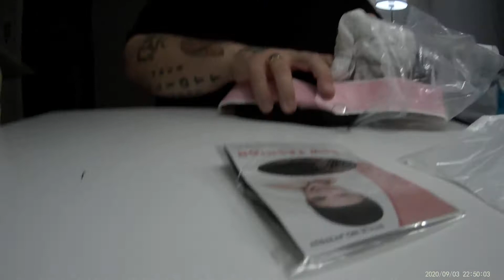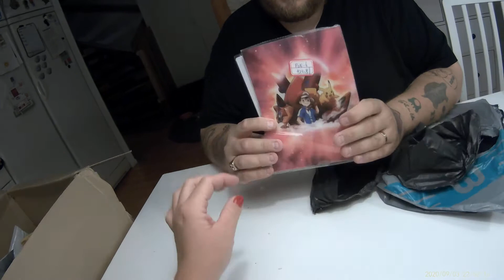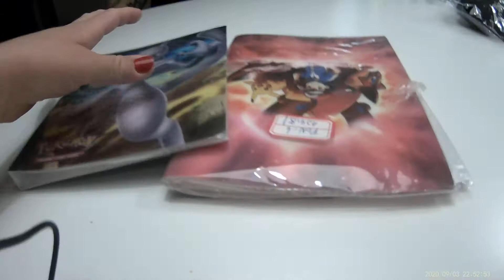MegaHaul UltraHaul Fetaste Phattest Ever Någonsin Mystery Box Deluxe Del 3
Tjingelinge. Här kommer del 3 av denna megaultrahaul av en mysterybox från Wish, helt galen låda, ingen aning när videosarna kommer ta slut haha, skämt åsido, hoppas ni tycker de är roliga, vi tyckte de var svinballa att spela in och är de uppskattade så kan vi absolut tänka oss att beställa hem fler såna här lådor.

Ha de bäst och tack för visat intresse.

Med Vänliga Hälsningar Stamp-E